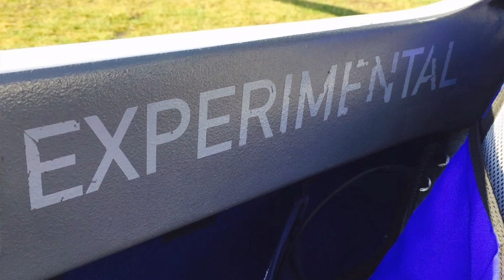Richie Lecture 2016 - The future of aeroplanes